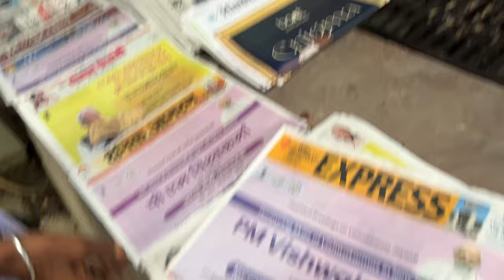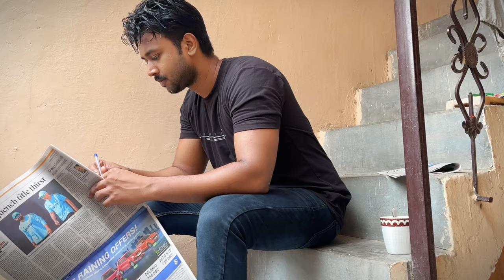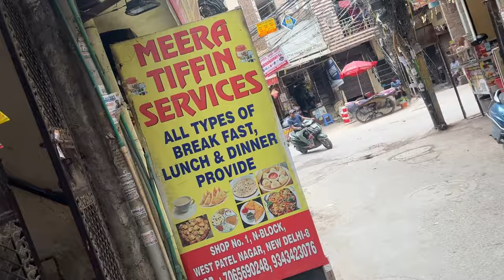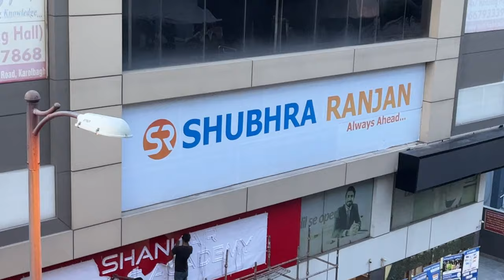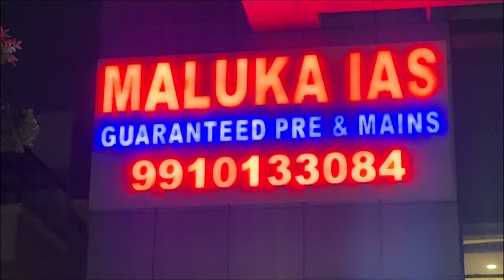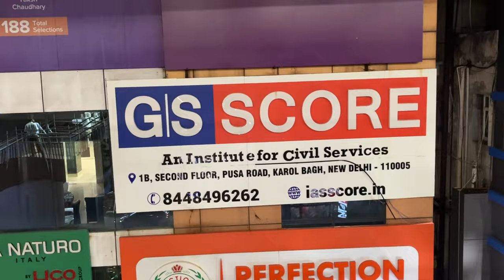A Busy Day in Aspirant's Life | Going🚶‍♂️to Karol Bagh | Study Vlog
hiii guys...
welcome back to another upsc study vlog
today is sunday morning and i am starting my day by reading news paper
and making breakfast
and in this video i am going to karol bagh book market
and exploring all the upsc coachings institutes in karol bagh and old rajendra nagar..
in this video i have shared my daily routine of study

if you like the video then hit like botton